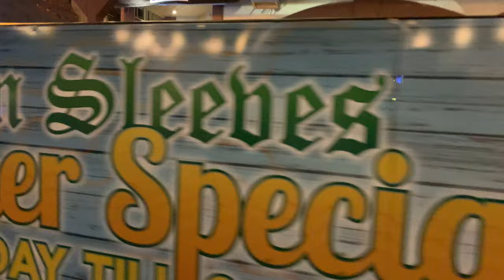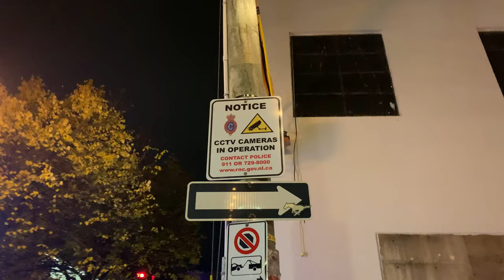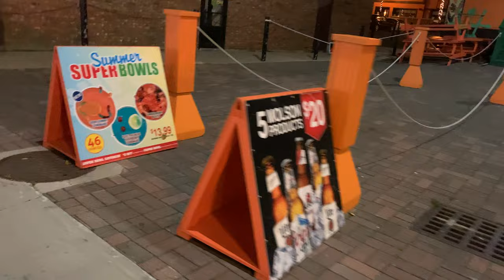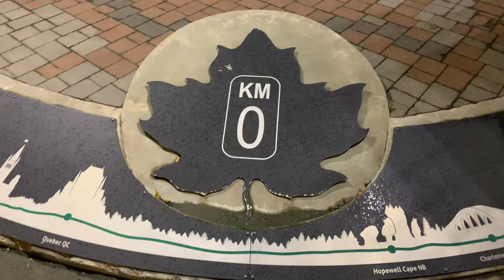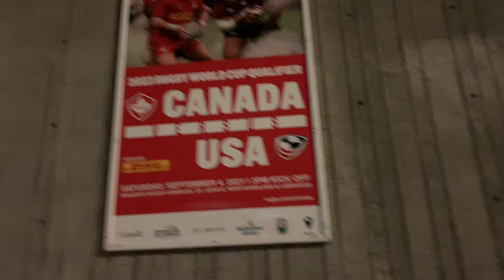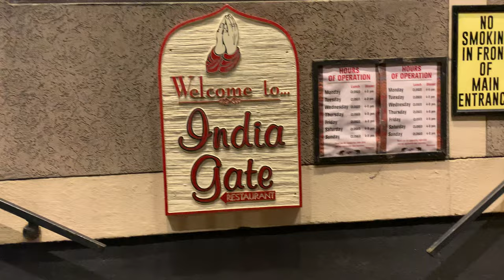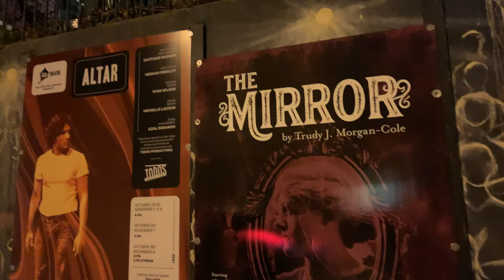Who knows where I may go? Walking St.John’s Newfoundland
St. John's, a city on Newfoundland island off Canada's Atlantic coast, is the capital of Newfoundland and Labrador province. Its harbour was settled by the British in the 1600s. Downtown is known for its colourful row houses. Above the city is Signal Hill with walking trails and the site of the first transatlantic wireless communication, Cabot Tower, which commemorates John Cabot's discovery of Newfoundland.